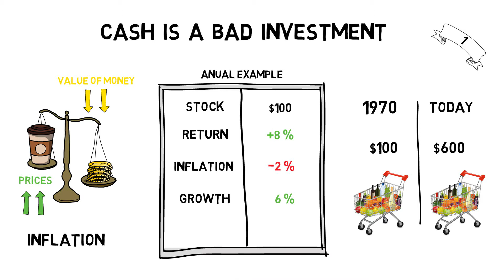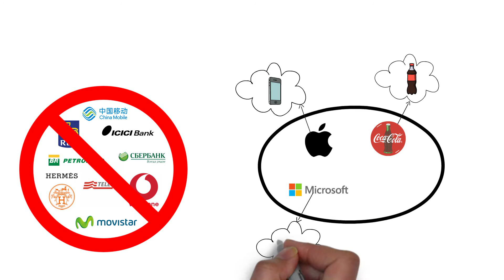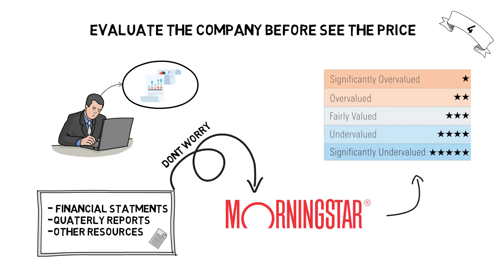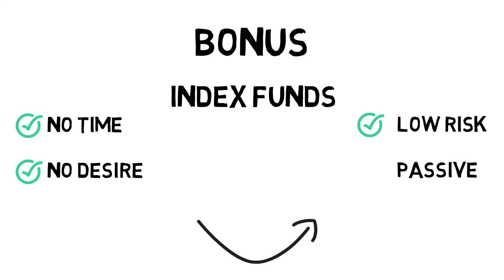Warren Buffett Investment Strategies | Two Pillows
Warren Buffett has been a great teacher for us for a long time. Everyone wants to follow his steps, but what another way is better than watching this video?

In this video, you will find out how Buffett takes action correctly, using his strategies. You are going to learn some financial education which will help you in your life.

After seeing these Warren Buffett strategies, maybe change the form you make your investment, but always remember to evaluate before taking action.

Nothing on this channel is meant to be financial advice. The ideas expressed on this channel are purely opinions and should not be regarded as objective information. Nothing on this channel is a recommendation to buy or sell securities. Do not assume that facts and numbers in any video are accurate. Always do your own due diligence.